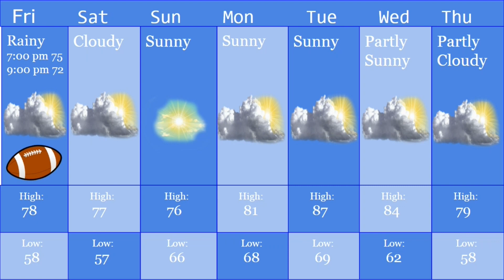Good Morning LN 8/23/2019